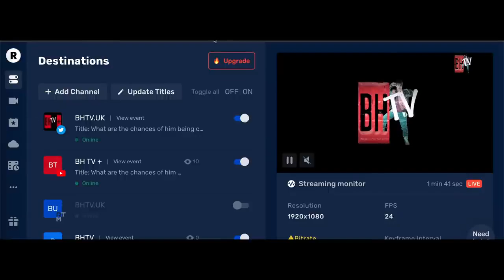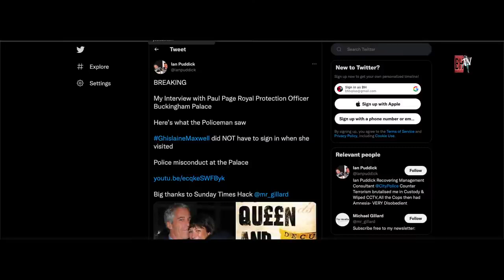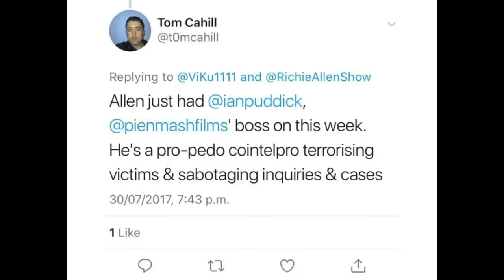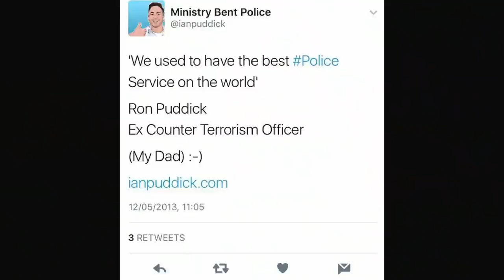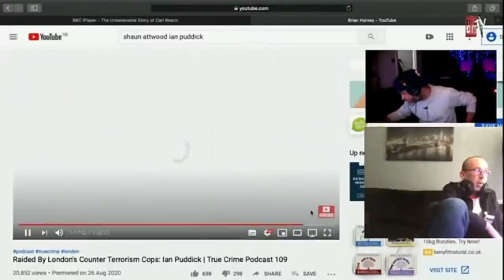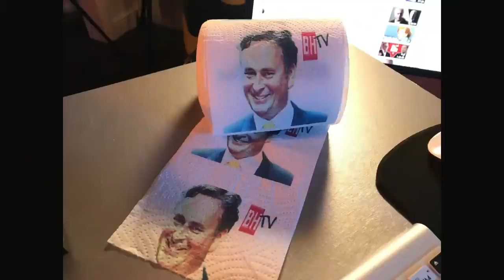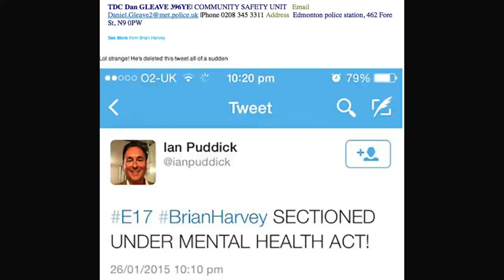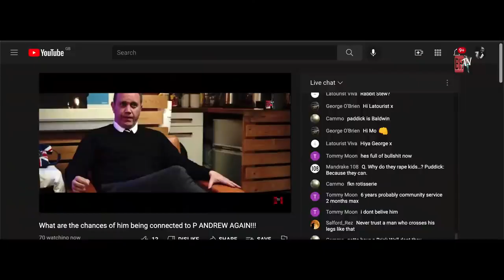brians done a good job of putting pieces together